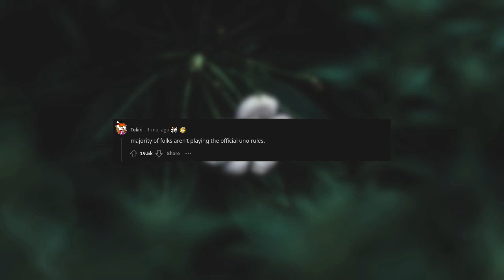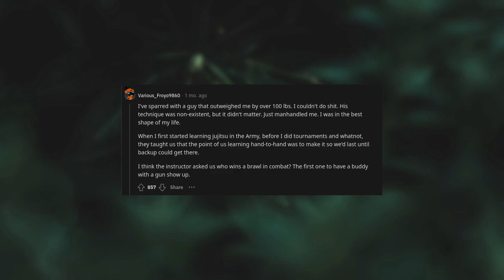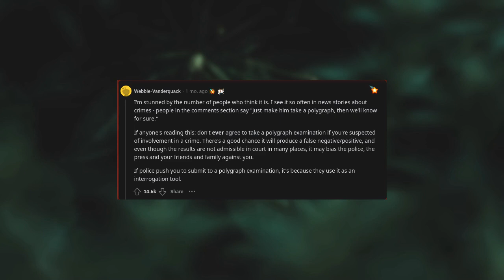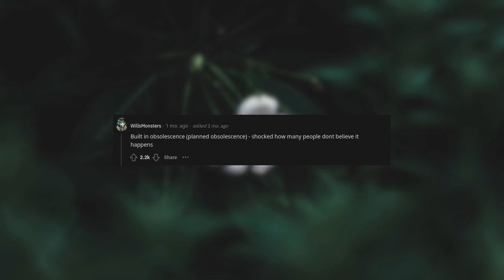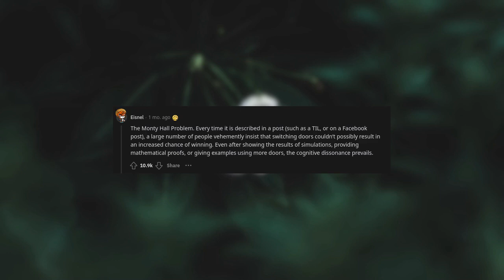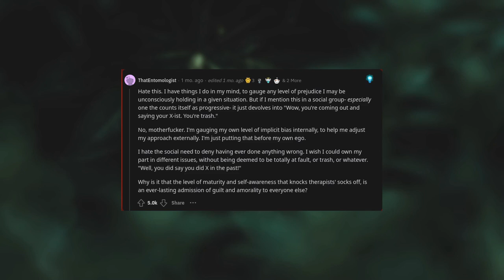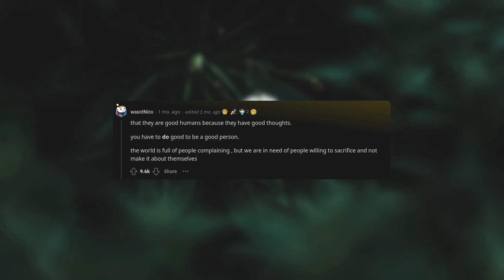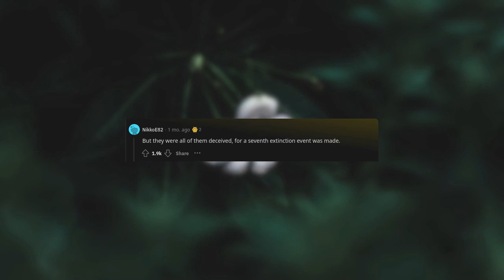What is denied by many people but it is actually 100 percent real? (r/AskReddit)